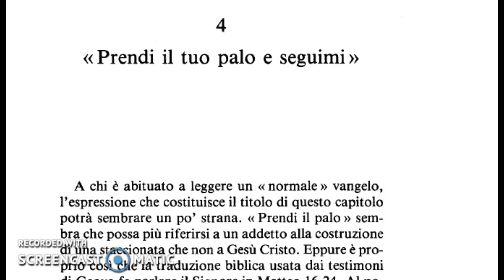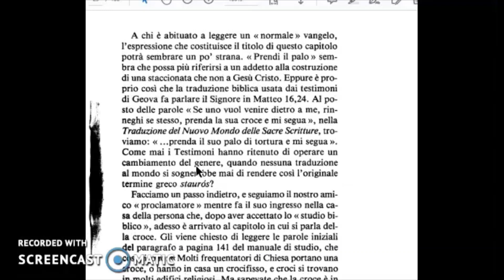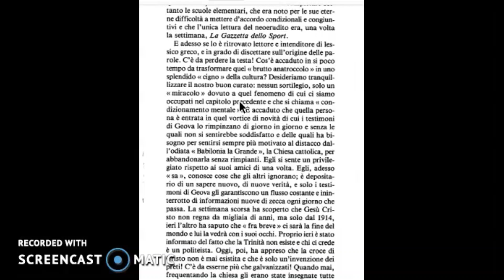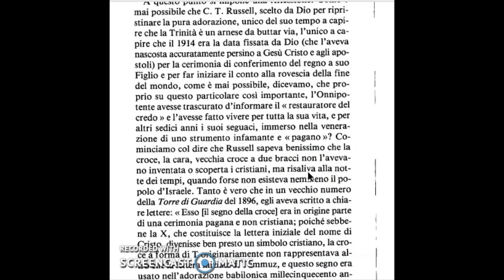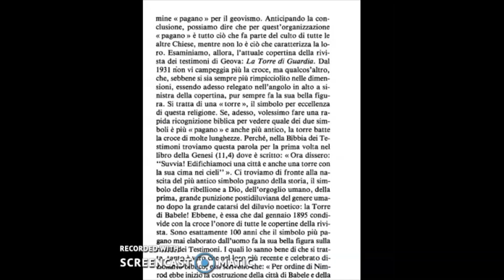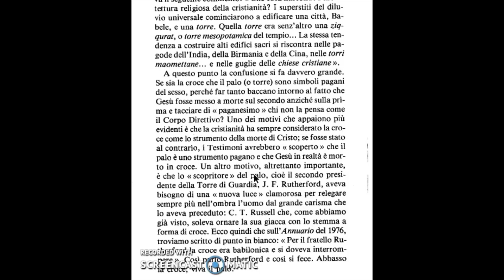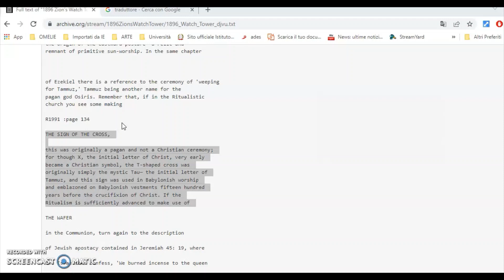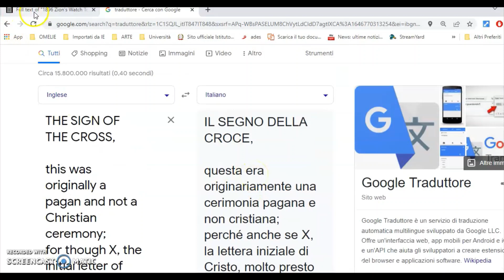Croce pagana? Russell lo sapeva già dal 1896!